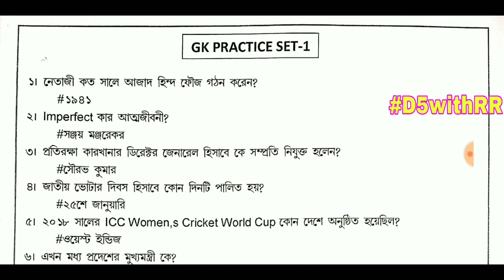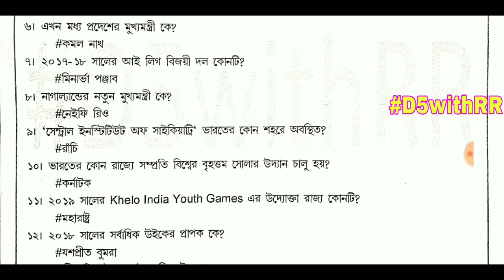FOOD SI GK PRACTICE SET 1 || MOST IMPORTANT QUESTION & ANSWER FOR FOOD & SUPPLY SI EXAM | D5withRR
FOOD SI GK PRACTICE SET 1 MOST IMPORTANT QUESTION & ANSWER FOR FOOD & SUPPLY SI EXAM HD

WBPSC
Food Si
Food Supply si
PSC
WBPSC
WBCS
RRB
RRB GROUP D
RRB RPF
RRB ALP
ALP
2018
2019
KOLKATA POLICE
BENGAL POLICE